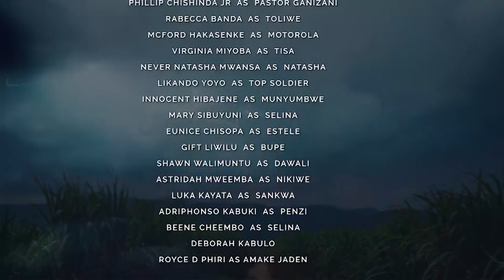HAMUDUDU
shot in Mazabuka zed compound directed by Troy Maxwells D.O.P By Streetbwouy